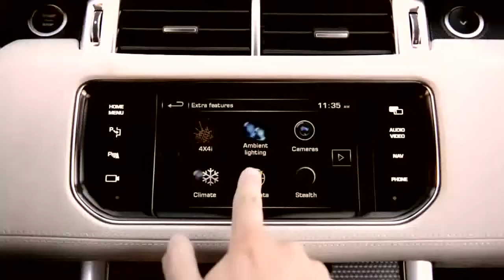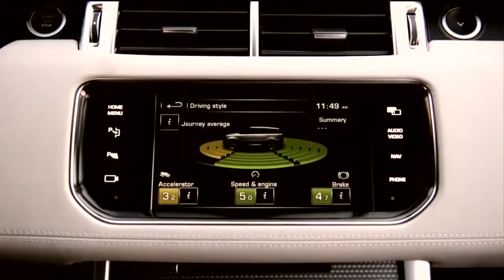2014 Land Rover Range Rover Sport FOOTAGE